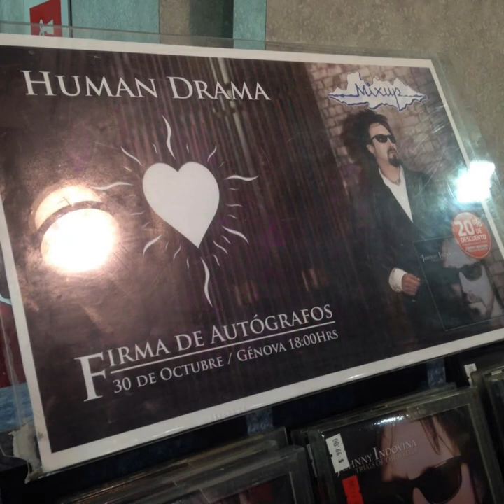Human Drama - Let it Be (Final Show Promo)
Johnny Indovina - vocal, guitar
Mark Balderas - keyboard
Michael Ciravolo - guitar
Steve Fuxan - bass
Rob Cournoyer - drums